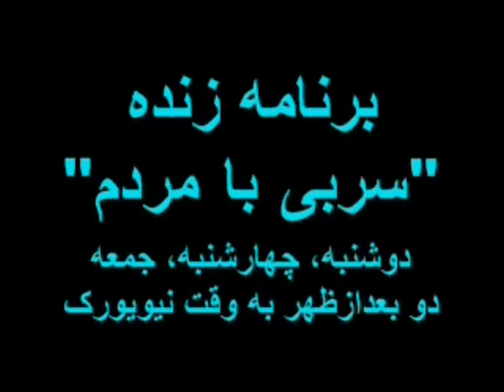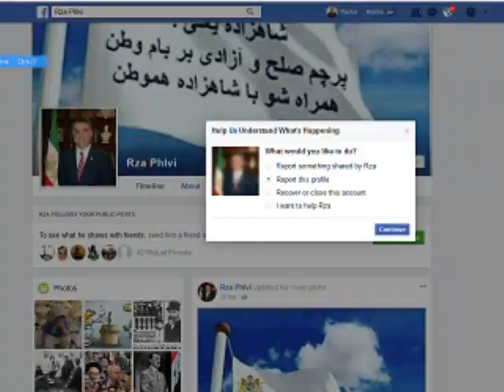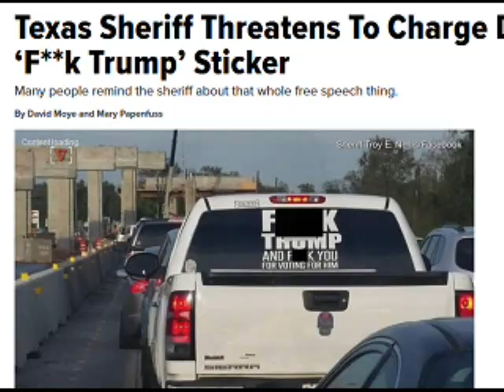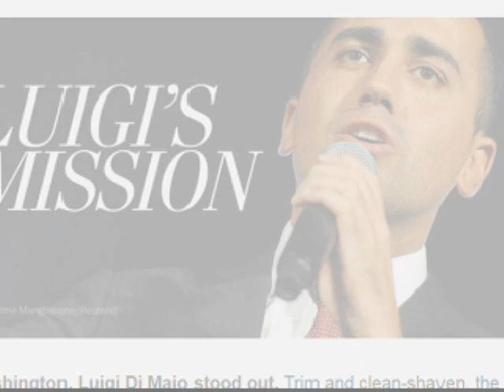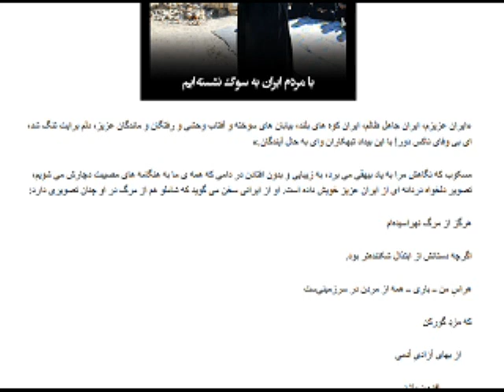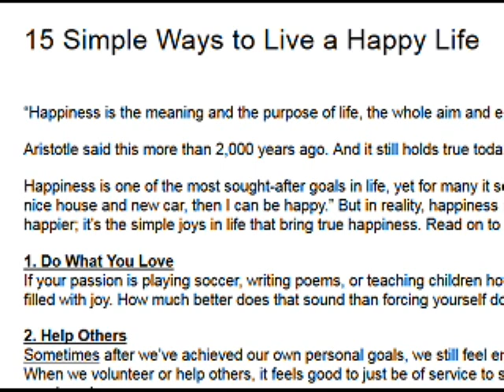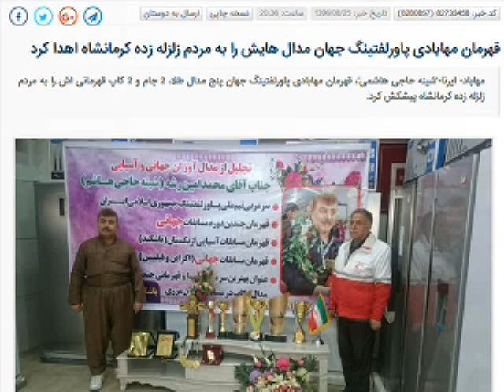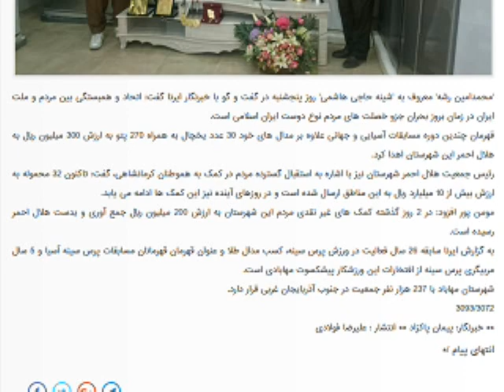Sorbi 2017-11-17 * Persian TV * Mardom TV usa * ​سربی با مردم ​